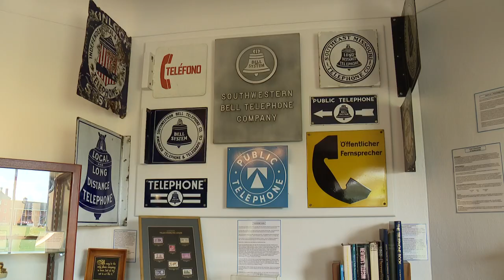My Lou: Dialing through history at the Jefferson Barracks Telephone Museum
At the Jefferson Barracks Telephone Museum, you can find hundreds of phones collected and used through the centuries. From the rotary phone to a more modern Nokia, you'll see it all and learn something, too.